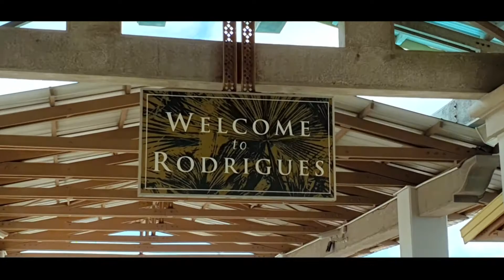Rodrigues 2k20 2020 full + photos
Vacances sur l'ile Rodrigues en octobre 2020